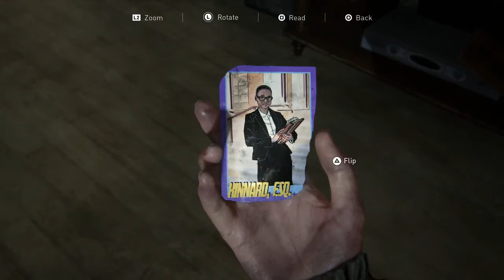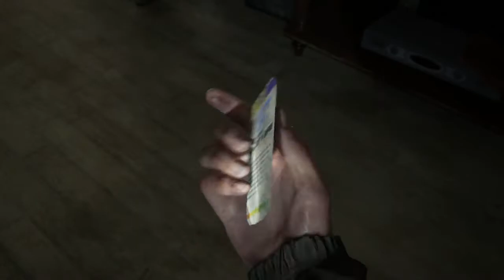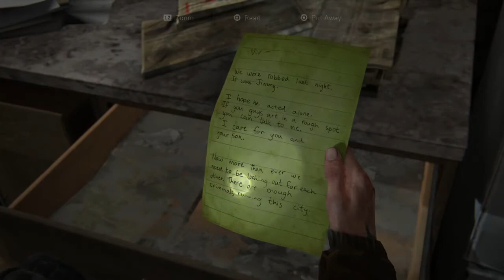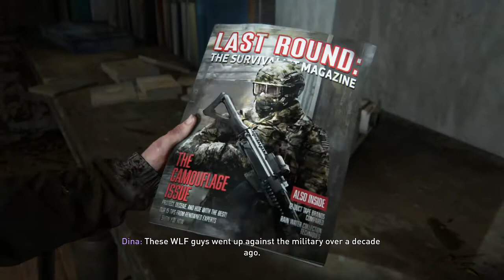The Last Of Us Part 2 Gameplay | Episode 6 | Capitol Hill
The Last Of Us Part 2 Gameplay Episode 6 is part 6 of a full gameplay of the game which includes the main story, side quests, easter eggs, and other achievements in order to reach game completion.